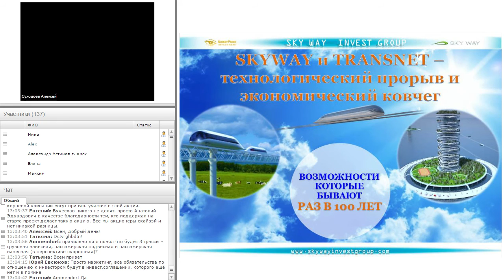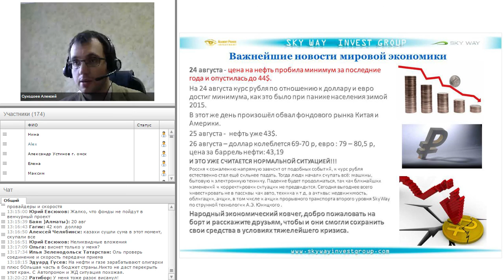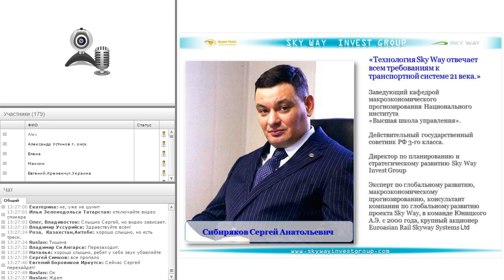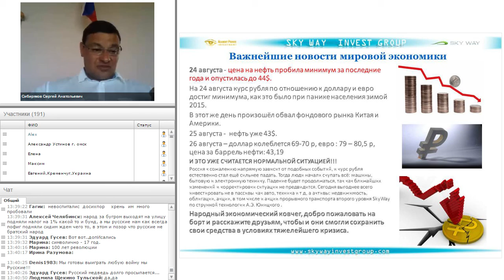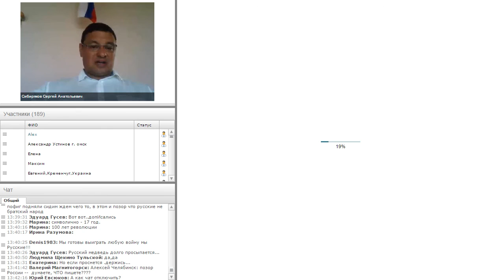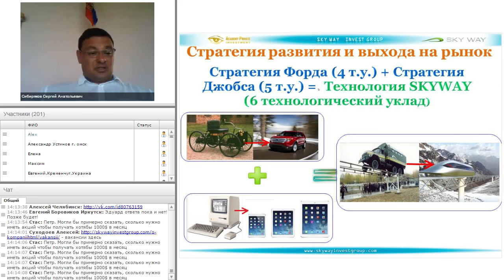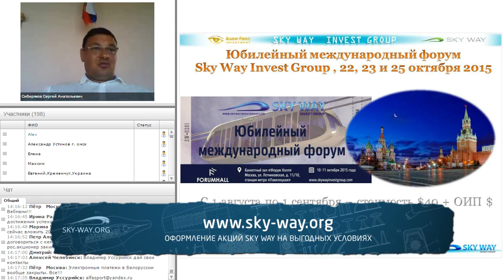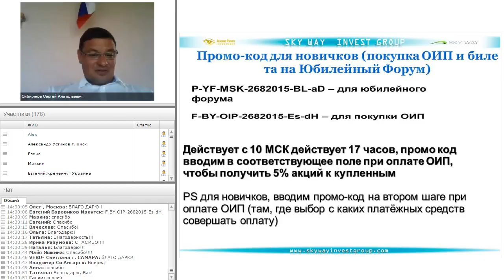Что будет с рублем? Как выйти из кризиса?